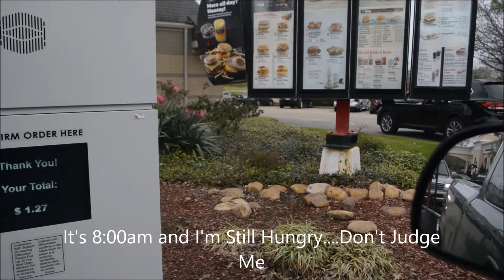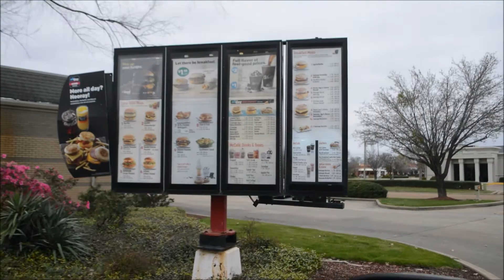Another Estimate Another New Client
Being visible, good work, and a quick response does pay off. These tactics have allowed me to gain another new client.